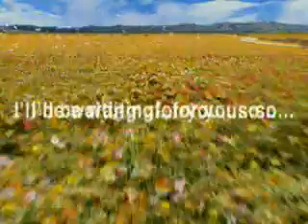Rinoa and Squall - If Only Tears Could Bring You Back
I do not own Final Fantasy VIII. It is owned by Square Enix. No copyright infrindgment is intended.

This video is dedicated to one of my best friends, Kalina. I hope you enjoy it!